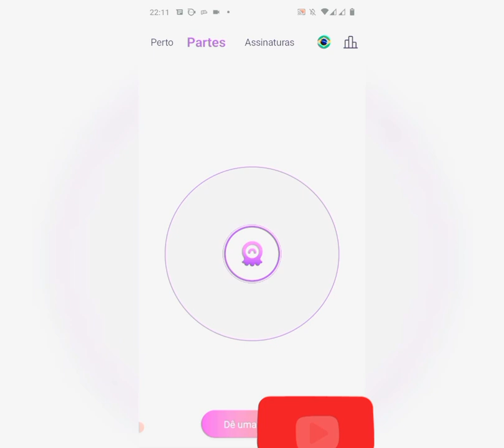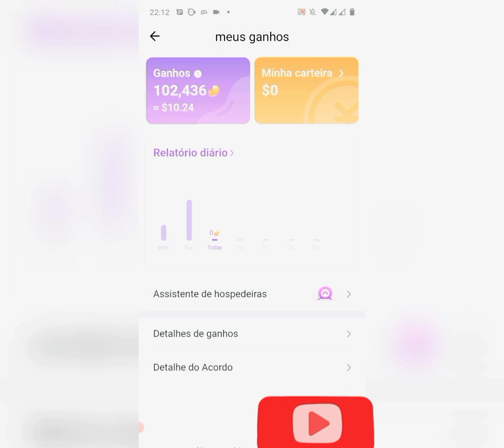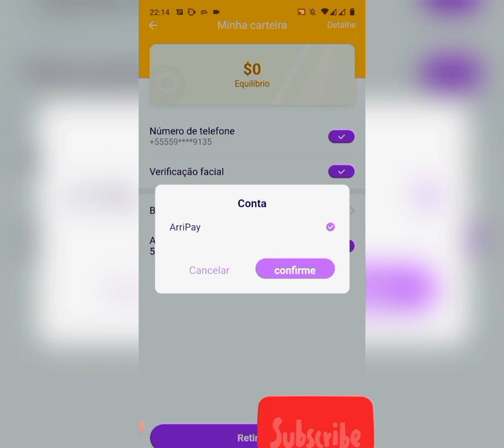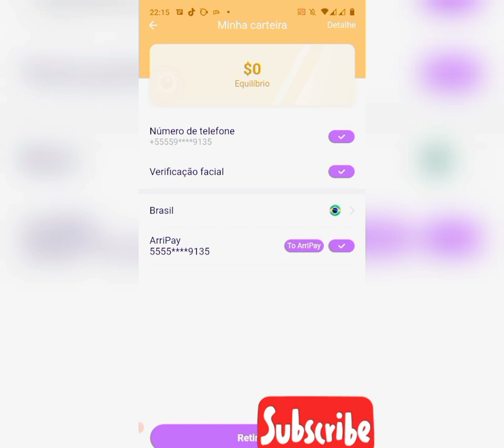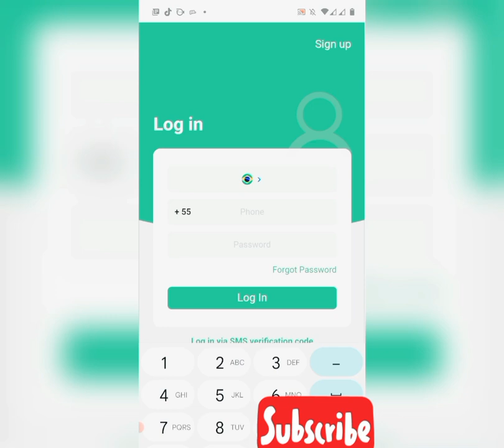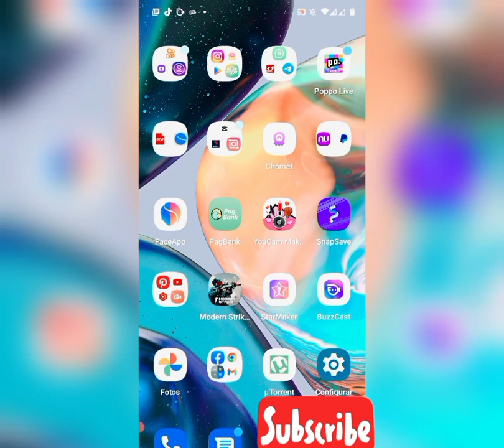como se cadastrar no ArriPay